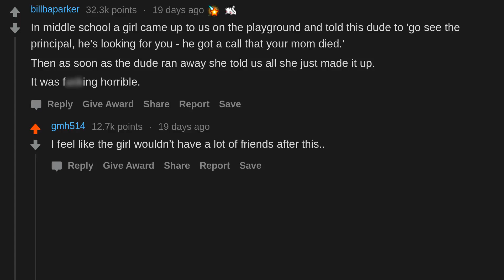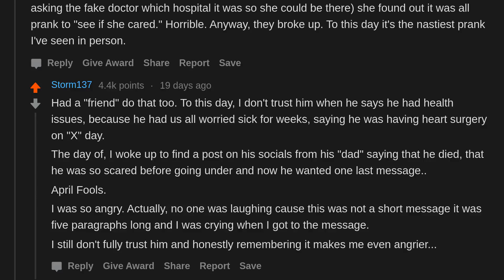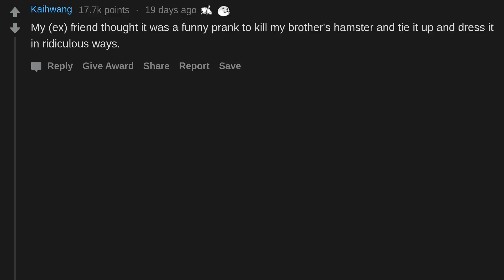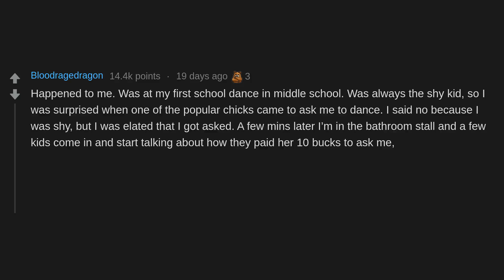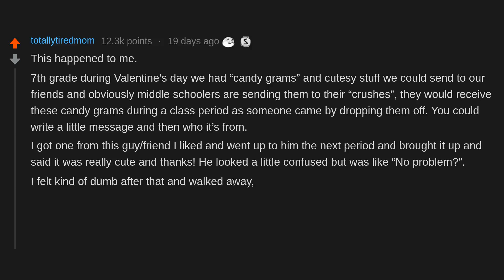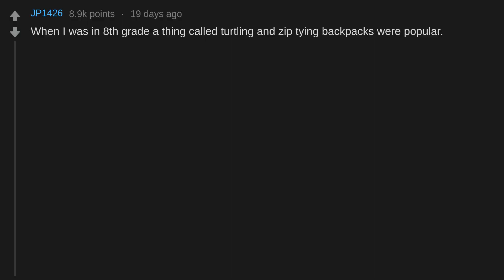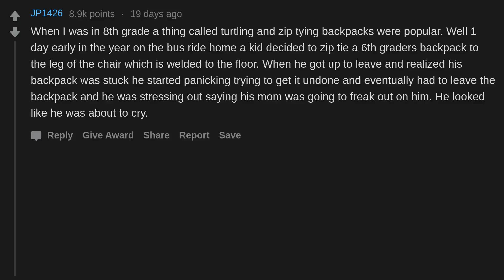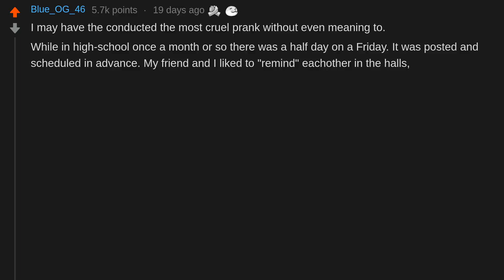What's The Cruelest "Prank" You've Ever Seen? (r/AskReddit)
What's the cruelest "prank" you've ever seen?